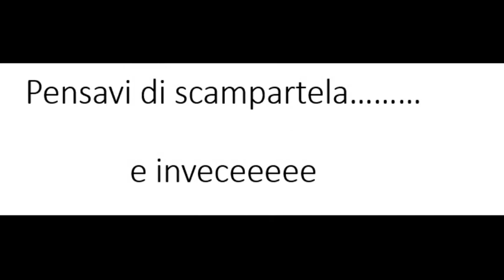congratulazioni Oninas Roby con sopresa... =p